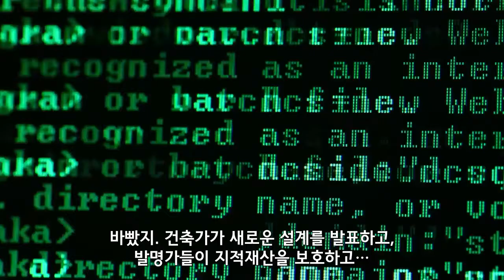See how Aruba's mobile first, cloud first approach can move your business faster than ever before KR